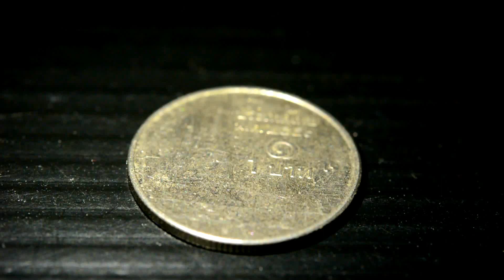2.96ct Play Color Natural Cabochon Multi-Color Black Opal Ethiopia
2.96กะรัต พลอยแบล็คโอปอล อบแบบรมควัน เมื่อส่องด้วยแฟลชรุ้งเล่นไฟดี ประเทศ เอธิโอเปีย
11.1x9.1x6 mm / Clarity = Semi-Transparent กึ่งโปร่งแสง